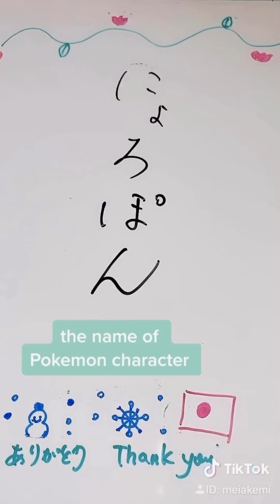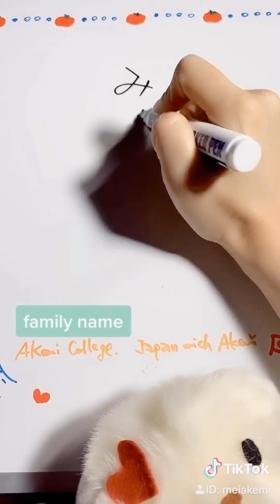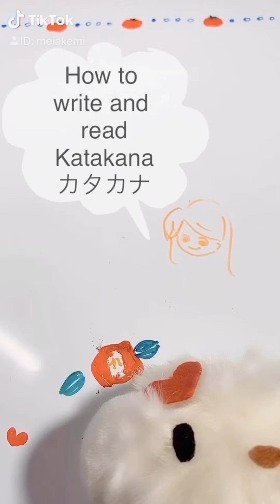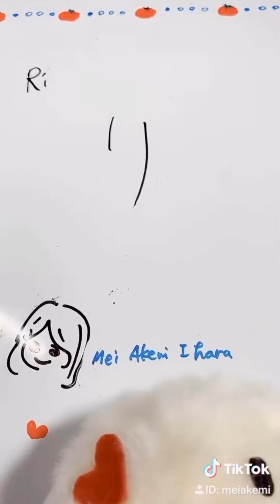All Hiragana and Katakana. How to read and write in Hiragana and Katakana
Writing Japanese is not so difficult. Hiragana and Katakana are very convenient because you just need to know 50 letters and you can express everything you want to say. Let’s begin!